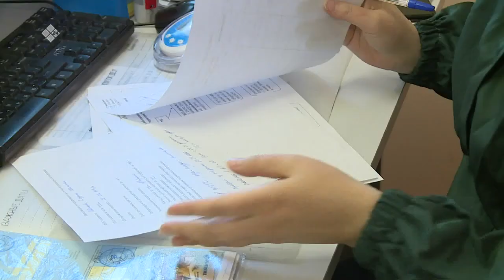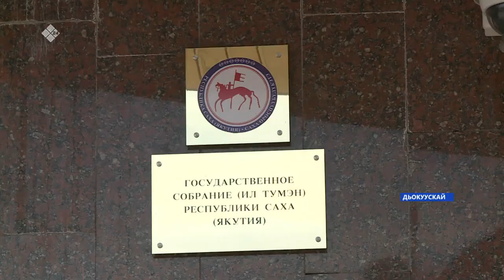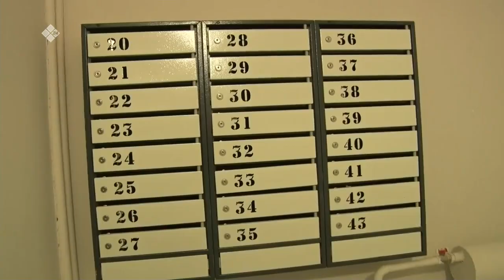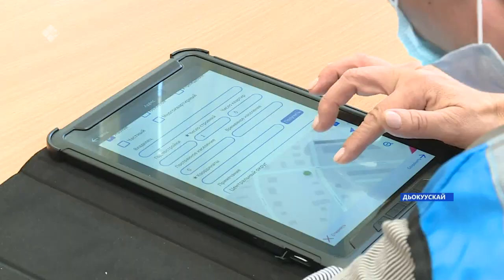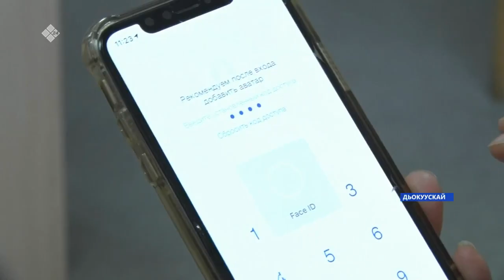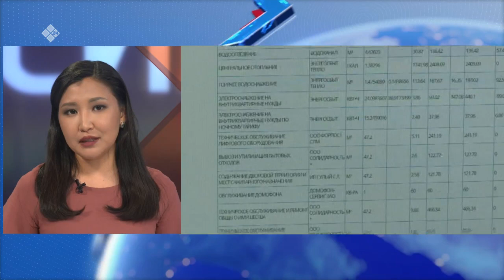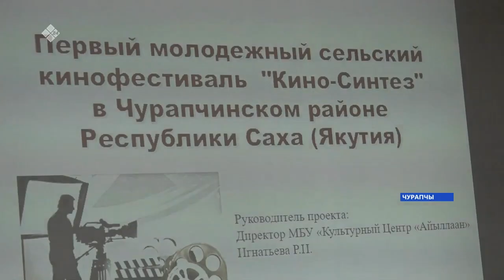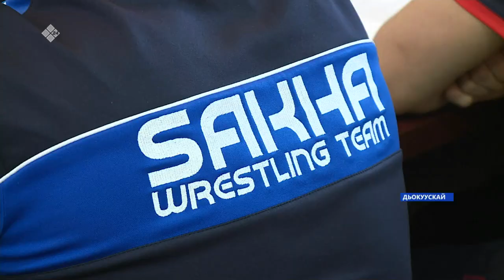«Саха сирэ» информационнай биэрии. Алтынньы 12 күнэ 20:30ч.